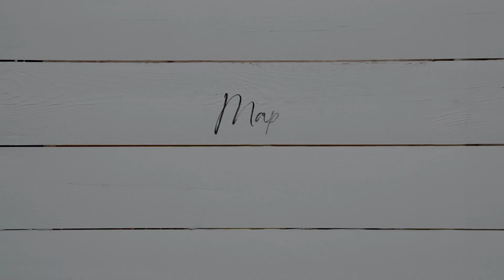WEEKLY RESET CLEAN WITH ME | SPEED CLEAN | CLEANING MOTIVATION 2023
Hello friends! Today's video is a weekly reset clean with me as a speed clean. I hope you enjoy the video and get all the cleaning motivation you're looking for!

My name is Amanda and I'm a stay-at-home mom to two boys. I love all things home decor and homemaking and can't wait to share all the exciting changes we're making in our home with you! :)